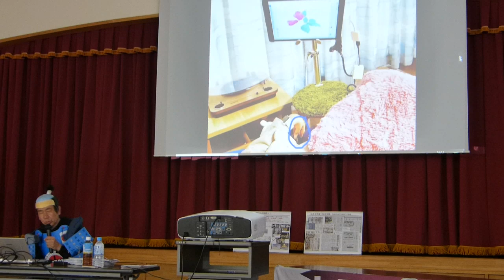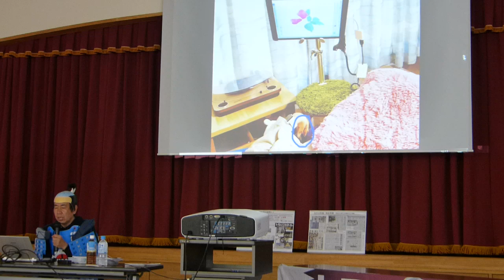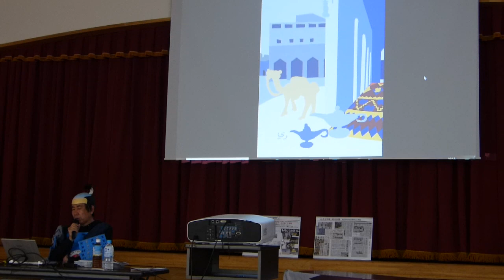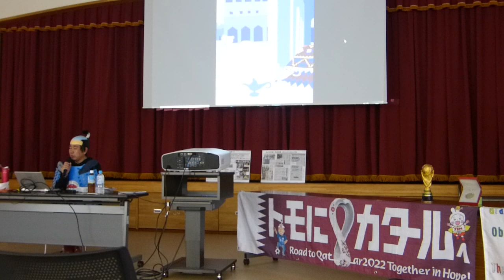スマホで繋げる旅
2023.4.1　ちょんまげ隊長のツンさん朝日村でのカタール報告会